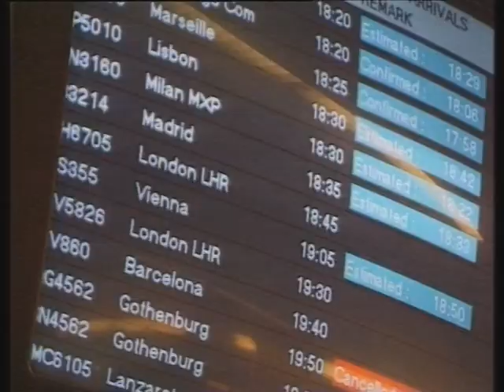Qui Europa 2004-2005 - Settimana 15 - Editoriale